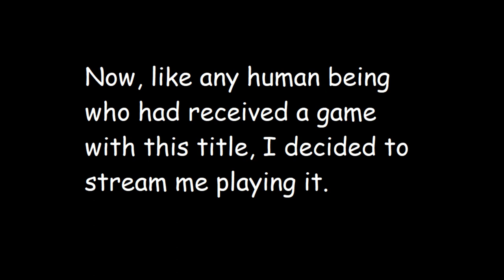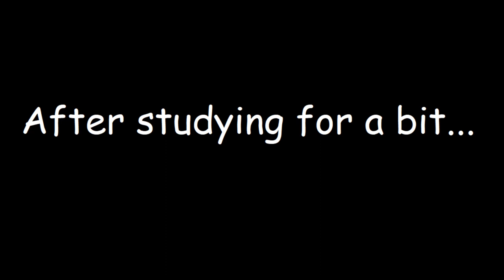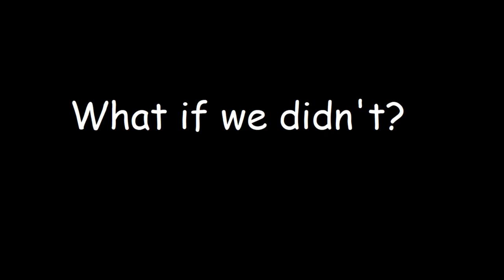My Editor Messing around with my livestream footage.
Some bad frame rate, a terrible gamer, an abysmal editor. Sounds like the perfect recipe for disaster!